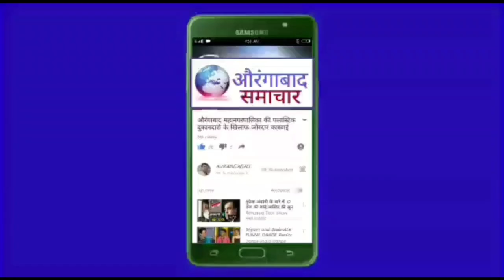औरंगाबाद:Saani Haj Umrah पर जायरीन का भरोसा कायम 64 जायरीन का काफिला मक्का मदीना रवाना M.90110 01100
Saani International Pvt Ltd Hajj & Umrah World Tour Packages
Umrah Packages from Aurangabad 2023
Umrah Packages from Aurangabad
Umrah Packages from Mumbai 2023
Saani International Aurangabad
Service Provider of Umrah Tours
Service Provider of Umrah Tours Aurangabad
Travel Packages For Umrah
Hajj And Umrah Tour Packages
Hajj And Umrah Tour Packages aurangabad
Tours and Travel City Aurangabad
Umrah Tours & Travels Services aurangabad
Ayesha umrah  Tours
Ayesha umrah  Tours aurangabad
AL RG international Private Limited Hajj Umrah World Tour
Ajanta and Ellora Caves.Taxi
Ajanta and Ellora Caves.Taxi aurangabad
Rabita Haj Umrah Tours  TRAVEL AGENCIES
Book flights hotelsUmrah & holiday packages
Aurangabad.Low Cost Best umrah tour